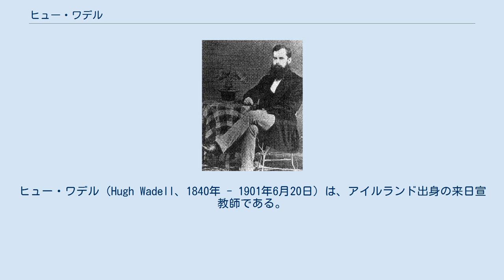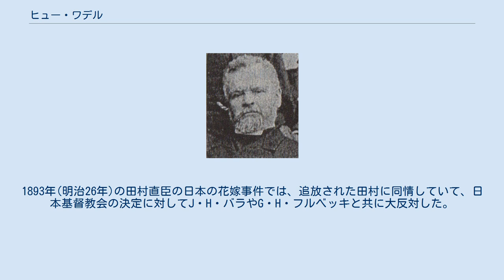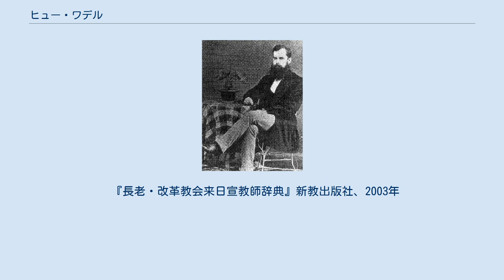ヒュー・ワデル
日本・アイルランド関係
ヒュー・ワデル（Hugh Wadell、1840年 - 1901年6月20日）は、アイルランド出身の来日宣教師である。
 1840年アイルランド長老教会の牧師ヒュー・ワデルの子としてアイルランドに生まれた。
1859年の大覚醒の影響で宣教師への献身を決意した。
 1862年に北アイルランドのクィーンズ大学に入学した。
その後、ベルファストの長老派神学校のアッセンブリ・プレスビテリアン・コレジを卒業して、1868年にバリメイナ長老会から説教資格を取得した。
 アイルランド長老教会海外伝道局が中国伝道の宣教師に招聘したので、同教会初の中国宣教師として、J・M・ハンターと一緒に、1869年2月にサザンプトン港から船出した。
中国東北部の牛荘に赴任したが、咽喉の病気になり、1871年に帰国した。
1872年からはスペイン・コルドバ伝道に従事する。
 1874年(明治7年)、スコットランド一致長老教会の日本宣教師へ応募して承認される。
1874年6月10日にワデル夫妻は横浜に上陸し、ロバート・デイヴィッドスンやヘンリー・フォールズが居住していた築地居留地18番に住んだ。
 クリストファー・カロザースが経営していた築地大学校の教師になった。
1876年(明治9年)に葺手町（現在の港区虎ノ門四丁目）に私塾「ワデル塾」を開設した。
その学校へは後に北海道十勝開拓において重要な役割を果たした渡辺勝、依田勉三、鈴木銃太郎らが学んだ。
 1878年(明治11年)にワデル塾は教会は教会に発展し、西久保教会になった。
1879年(明治12年)3月29日には、東京葺手町教会になり、日本基督一致教会に加入した。
 その後ワデルは依田の故郷伊豆の松崎地方や上州館林に説教所を設けた。
1883年の第一回全国基督教信徒大親睦会で第2日目に「神の性および宰治」と題してワデルが説教をした。
 1884年(明治17年)には一時的にアイルランドに帰国した。
2年後の1886年(明治19年)に再来日した。
1893年(明治26年)の田村直臣の日本の花嫁事件では、追放された田村に同情していて、日本基督教会の決定に対してJ・H・バラやG・H・フルベッキと共に大反対した。
 1900年(明治33年)、スコットランド一致長老教会が日本宣教を中止し、ワデルはアイルランドに帰国する。
1901年(明治34年)6月20日、ワデルはアイルランドでインフルエンザで死去する。
 『長老・改革教会来日宣教師辞典』新教出版社、2003年